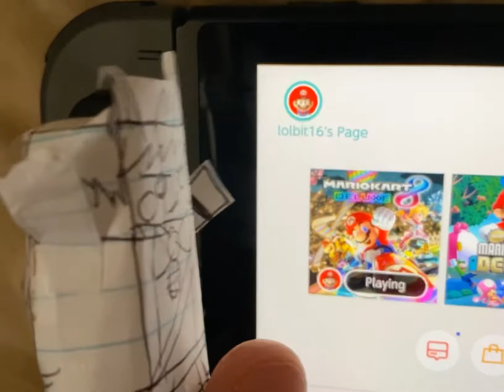Ninjago Legacy 2020: Ninja vs Garmadon